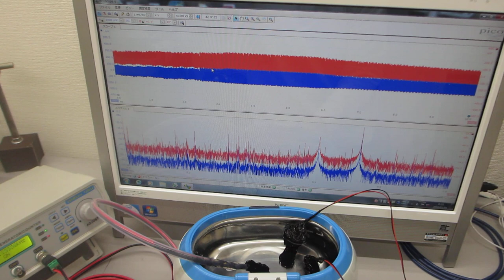超音波の音圧データ解析に基づいた、超音波の非線形制御システムを開発する技術（超音波システム研究所）